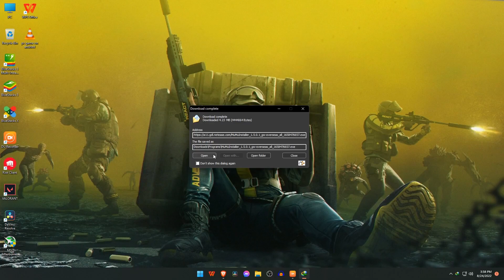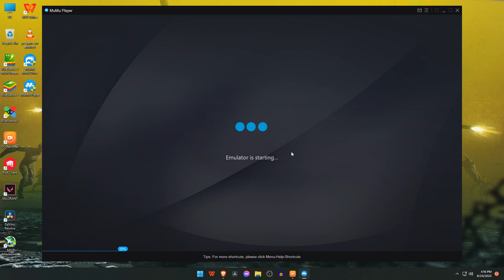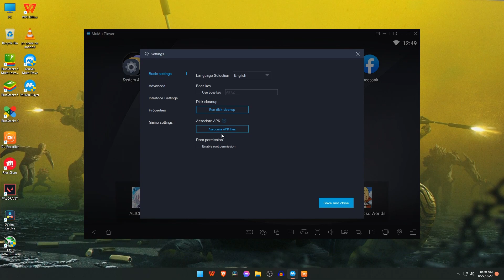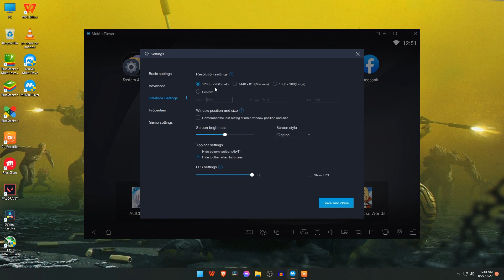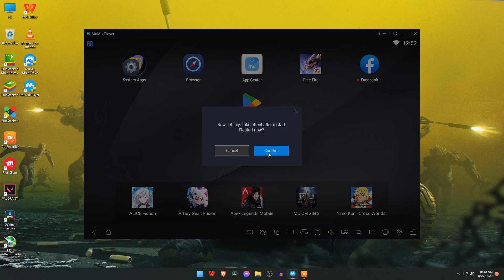BEST ANDROID EMULATOR FOR PC 2022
android emulator for pc download windows 7,
pc emulator for android download apk,
emulator android di pc,
emulator android di pc paling ringan,
emulator android di pc terbaik,
download emulator android for pc,
how to download android studio emulator for pc,
android online emulator download for pc,
download emulator android for pc ringan,
genymotion android emulator download for pc,
aplikasi emulator android di pc,
online android emulator for pc no download,
android emulator low end pc,
android emulator for low end pc 1gb ram,
android emulator for low end pc 2022,
android emulator for low end pc 2gb ram,
android emulator for low end pc 512mb ram,
android emulator for low end pc tamil,
best android emulator for low end pc 2022,
best android emulator for high end pc,
android studio emulator for low end pc,
best android emulator for low end pc 2gb ram,
how to enable vt on pc to support android emulator,
best android emulator for free fire low end pc,
play pc games on android using exagear windows emulator,
how to install android emulator on low end pc,
best emulator for low end pc for android apps,